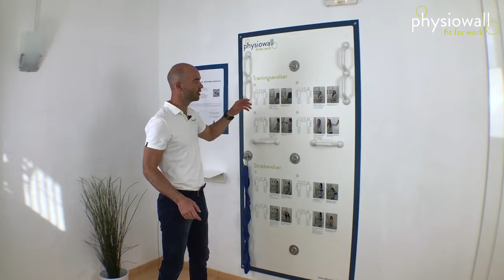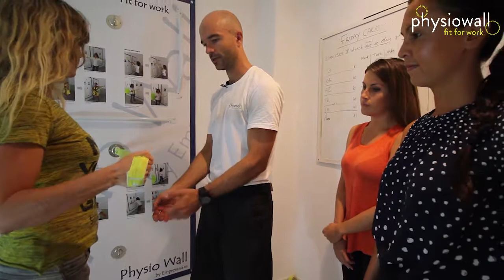Physio Wall - Your active break at the office